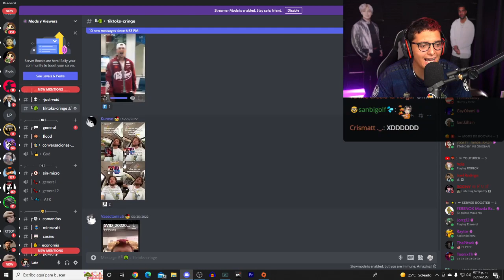QUE NO DA CRINGE CHAVALES 😡⚫🔴